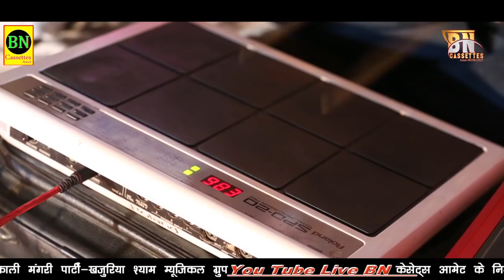भोज बगडावत देव धनी री आन !! आरवाडा ढेलाणा भेरू जी !! दिनेश खारोल & नारायण मटूणीया !! Bn Cassettes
भोज वगडावत देव धनी री आन !! आरवाडा ढेलाणा भेरू जी !! दिनेश खारोल & नारायण मटूणीया !! Bn Cassettes
VIDEO Credits:-
❂ Title :  आरवाडा लाईव 2021
❂ Artist :
❂ Music Label : BN Cassettes Amet
❂ Producer : Bherulal Kumawat